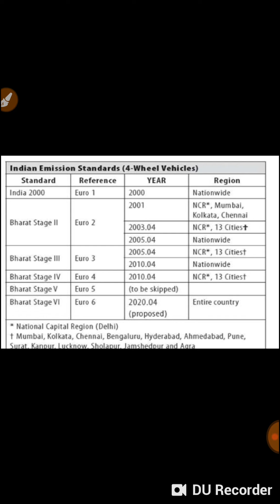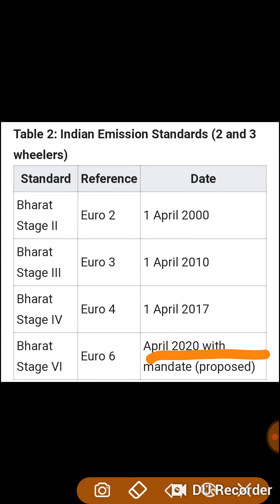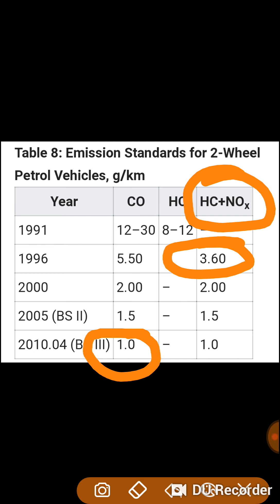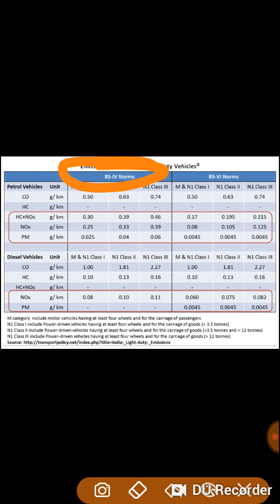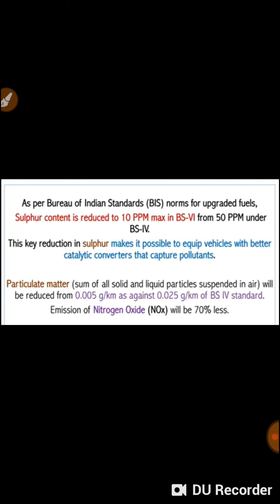BHARAT STAGE VI vehicle from april 2020